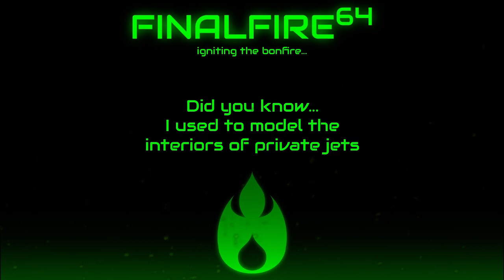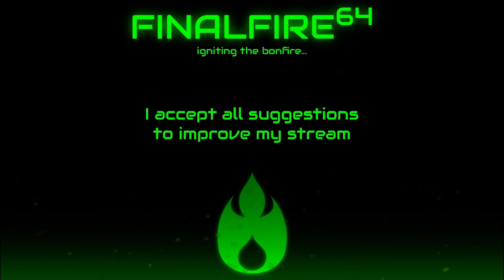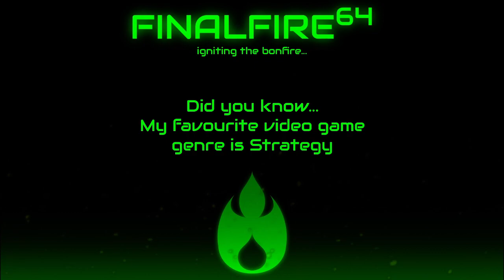Nerts! Online - The Heart of the Cards